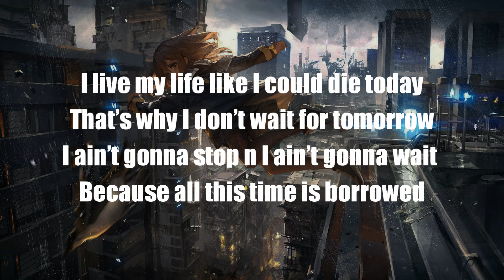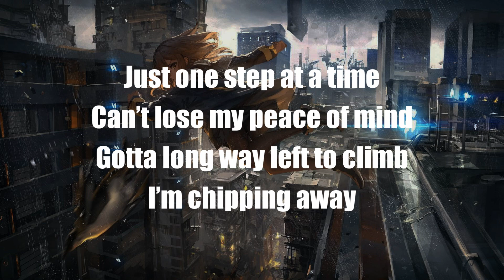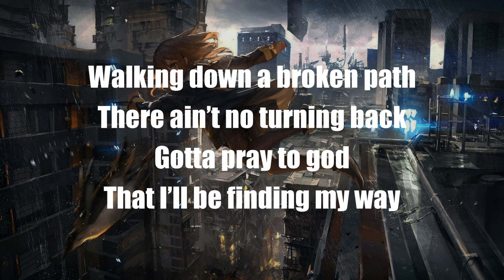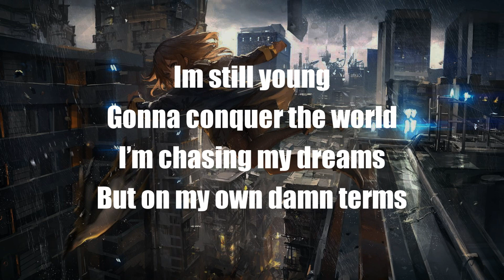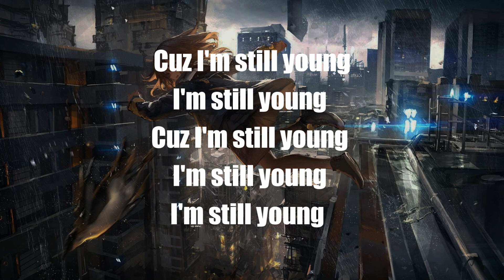Stellar - I'm Still Young (Lyrics)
Listen to I'm Still Young

Lyrics
[Verse 1]
I live my life like I could die today
That’s why I don’t wait for tomorrow
I ain’t gonna stop n I ain’t gonna wait
Because all this time is borrowed

[Pre-Chorus]
Just tryna break the mold
Woah Woah
Can’t hold a chip on my shoulder
What will the future hold
Woah Woah
I guess that I’ll know when I’m older

[Hook]
Im still young
Gonna conquer the world
I’m chasing my dreams
But on my own damn terms
But I’m still young
It’s a gift and curse
Cuz I still got a lot
Of lessons to learn
Cuz Im still young (x5)

[ Verse 2]
Just one step at a time
Can’t lose my peace of mind
Gotta long way left to climb
I’m chipping away
Walking down a broken path
There ain’t no turning back
Gotta pray to god
That I’ll be finding my way

[Hook]
Im still young

[Bridge]
I might be over my head
Because I’m chasing after fireflies
Standing too close to the edge
But I’ve never been afraid of heights

[Hook]
Im still young